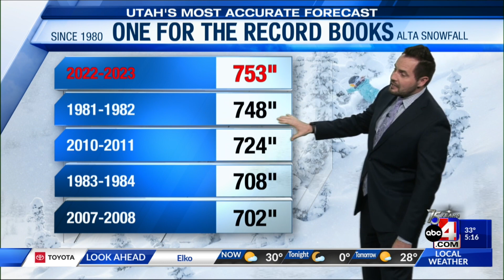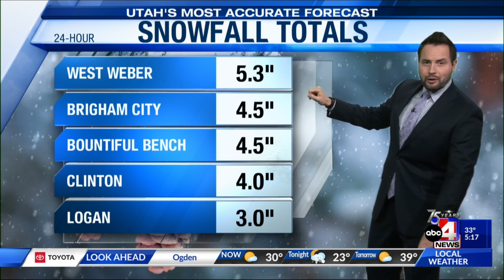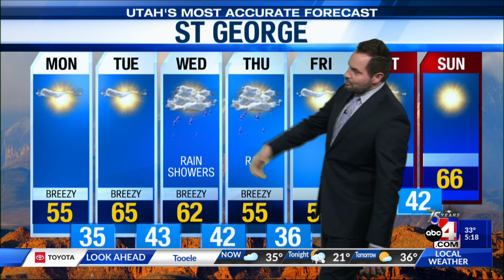Mar. 26, 2023 -- 5 p.m.: More Severe Weather To Hit South, Utah's Full Weather Forecast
Don't miss the weather segment on today's 5 p.m show. ABC4's Nate Larsen walks us through Utah's forecast and Sarah Murphy covers the devastating weather in Mississippi.